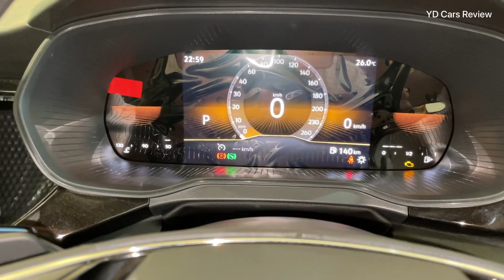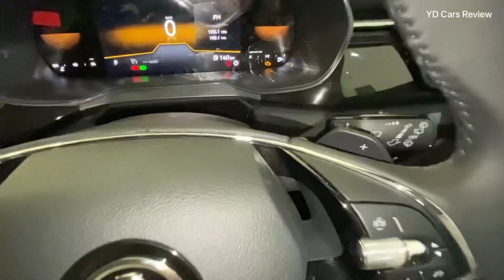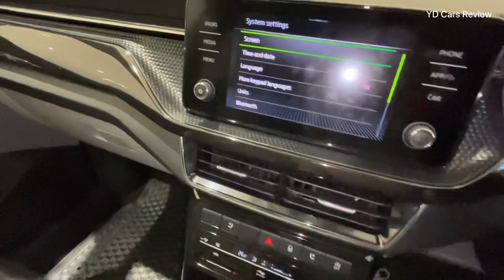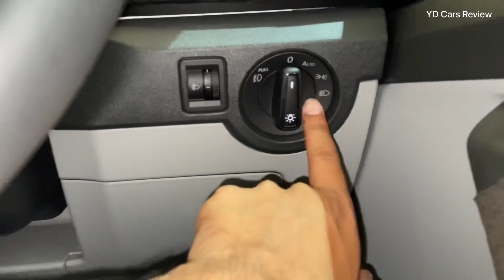New Update Skoda Kushaq Style AT ❤️ कुछ चीजें नयी कुछ चीजें गई @₹16.09 Lakh